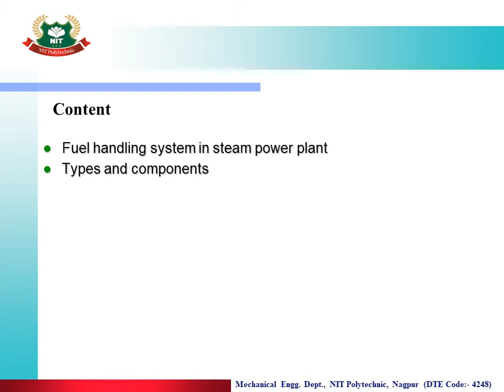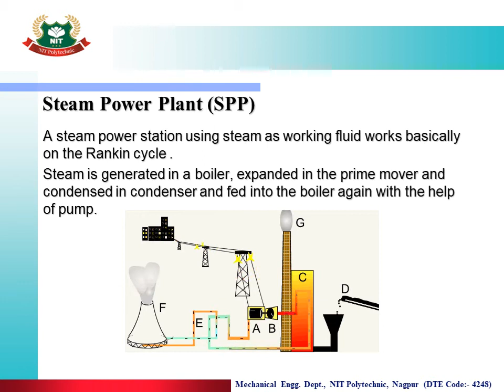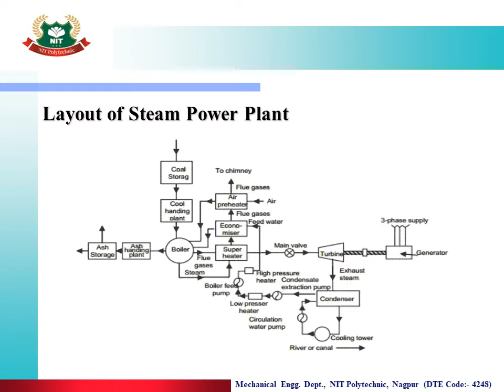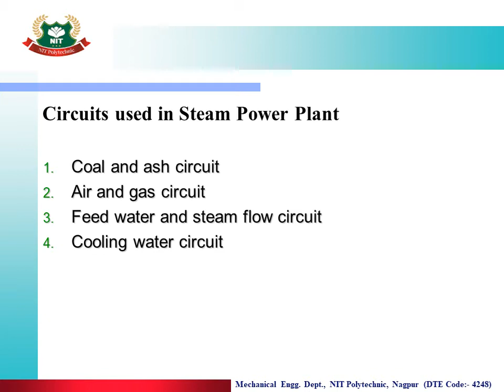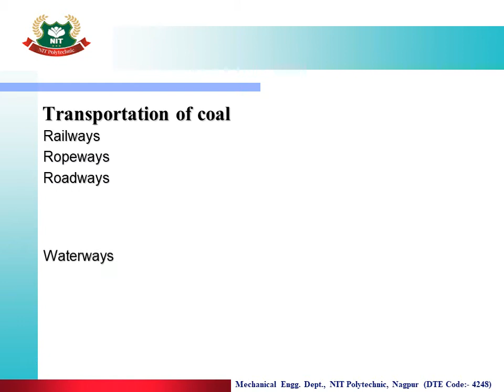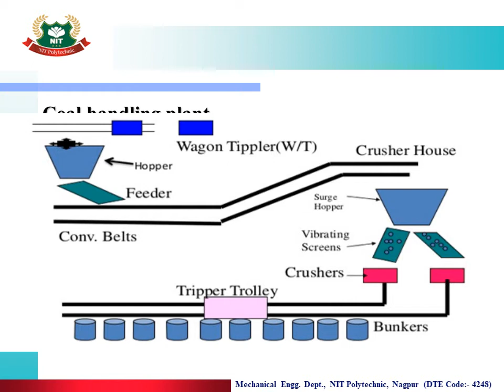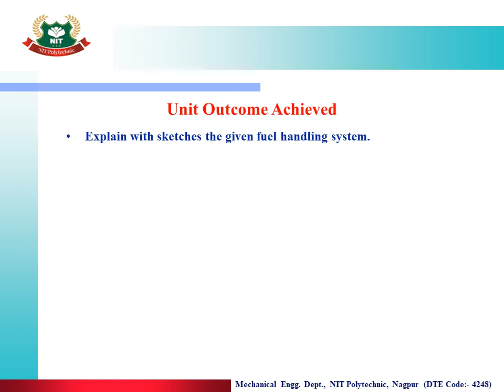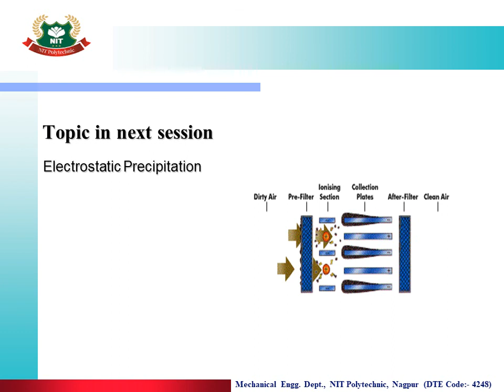Chapter 3: Lecture No. 12: Fuel Handling Plant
Learning Outcomes:
1. Explain with sketches the given fuel handling system.

2.Identify various elements of the given steam power plant and its control system.